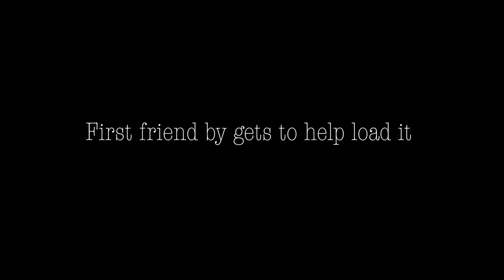Spring Time Yard Work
In this Vlog, I do some Spring Time Yard Work.  I put up some rain gutters and remove a tree stump.  I throw in a little golf chipping in the backyard and even use the movie 300 for inspiration digging up  the tree stump.  There is probably some "That's What She Said" in here too.

Drone I use:

CAMERA I USE:

TRIPOD I USED: